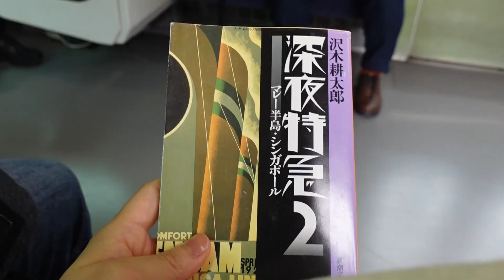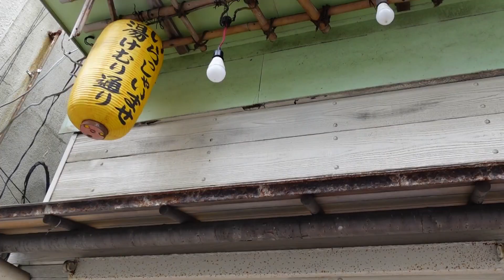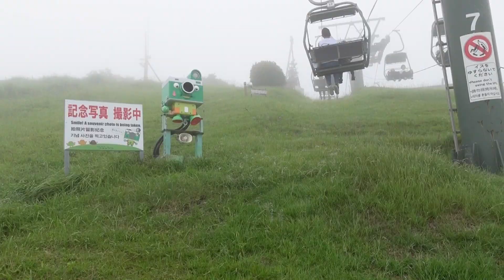【 short trip vlog 】日本人よりも日本らしい国際カップルの温泉旅行vlog | Japanese hot spring trip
初めまして🌻 mayukoです。
日々のちょっとした幸せを残しておきたくてこのチャンネルを始めました。
記念すべき第１本目は、ヨーロッパ人のパートナーと行った1泊2日の温泉旅行の記録🕊
まだまだ慣れない編集作業も少しずつ慣れていきたいな〜

■Hotel 熱川館
atagawakan.co.jp

■Camera
SONY vlogcam z-v1